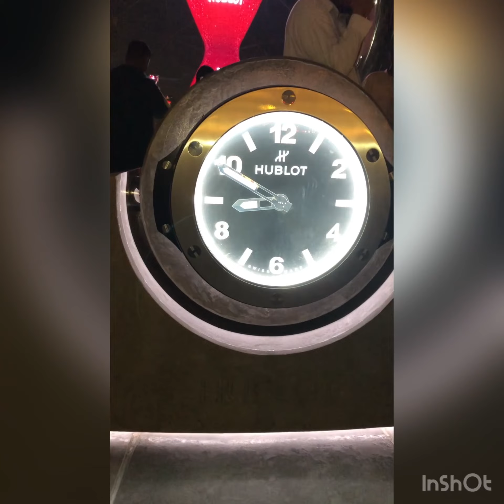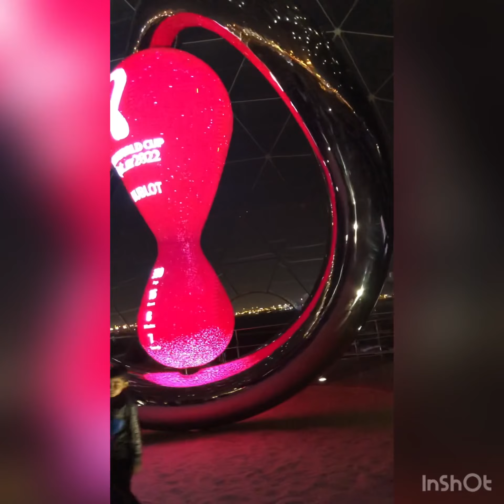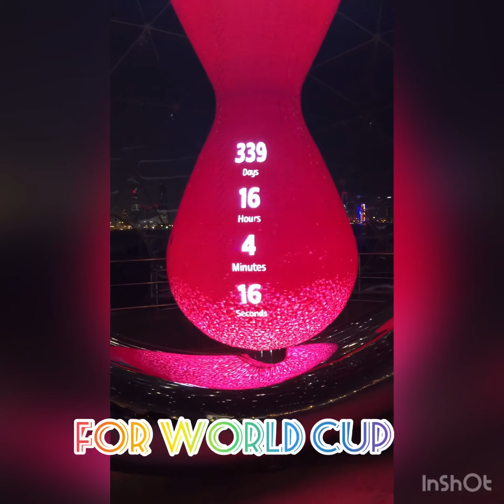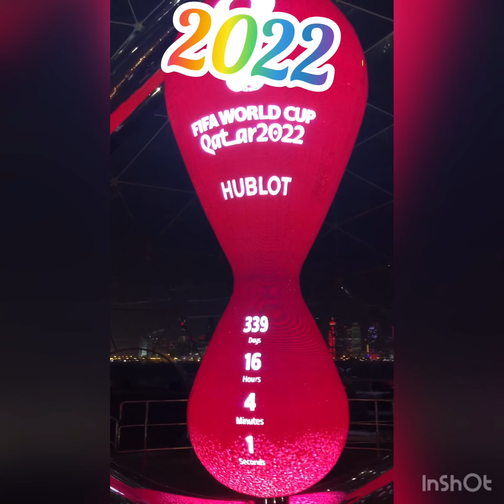WORLD_CUP_QATAR_2022_PREPARATION__CRAZY_NIGHTLIFE_AND_CITY_OF_LIGHT🌆🌆🌆⚽️⚽️⚽️🇧🇭🇧🇭🇧🇭